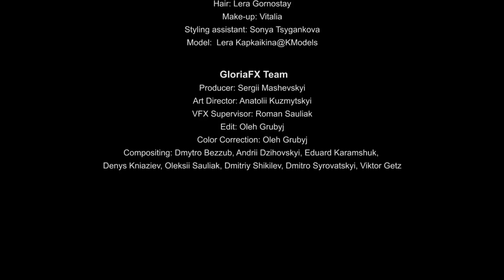VOGUE.ua presents LAKE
VOQUE.UA presents LAKE
Directed by: GloriaFX

Cinematography: Anna Bugakova
Fashion Editor: Olga Yanul
Hair: Lera Gornostay
Make-up: Vitalia
Styling assistant: Sonya Tsygankova
Model:  Lera Kapkaikina@KModels

GloriaFX Team:
Producer: Sergii Mashevskyi
Art Director: Anatolii Kuzmytskyi
VFX Supervisor: Roman Sauliak
Edit: Oleh Grubyj
Color Correction: Oleh Grubyj
Compositing: Dmytro Bezzub, Andrii Dzihovskyi, Eduard Karamshuk, Denys Kniaziev, Oleksii Sauliak, Dmitriy Shikilev, Dmitro Syrovatskyi, Viktor Getz